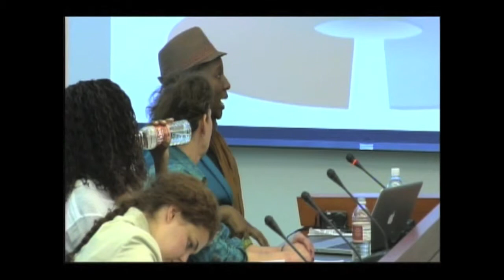Toni Blackman talks about the Power of Hip Hop Diplomacy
Hip Hop star Toni Blackman talks about the power of hip hop to connect with and movie people.

Toni spoke at "Hip Hop Diplomacy: Connecting through Culture" at the Institute for Public Diplomacy and Global Comunication on March 27, 2012.